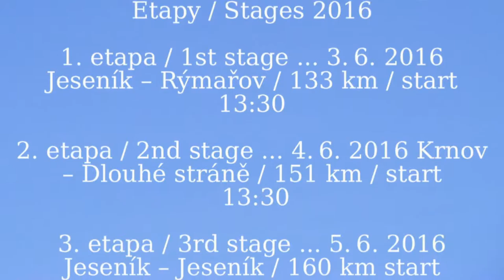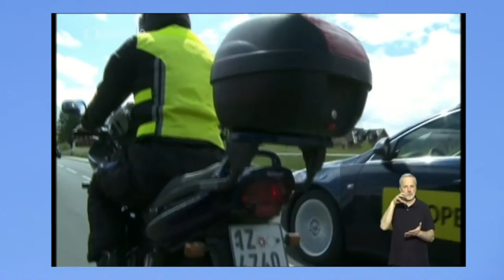Na slovíčko Uvádí Michal Dusík a téma pořadu Závod Míru N Cup 2016 Mgr Miroslav Poche a Ján Svor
ČT Sport uvededla pořad Na slovíčko. Uvádí Michal Dusík a téma pořadu Závod Míru N Cup 2016 hosté pořadu jsou Mgr. Miroslav Poche a Ján Svorada.